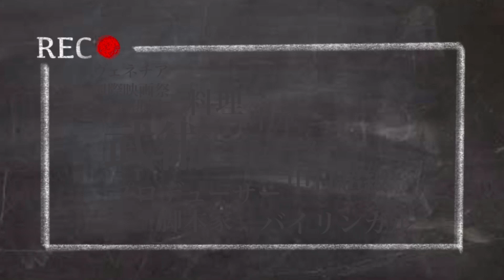安倍首相退任後の日中米の関係ってどんな感じになっていくのか？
細かく爆速な中華ニュースはこちらから
中国経済崩壊の原因、やばいよ中国不動産、なぜ金持ちは日本で買うのか？